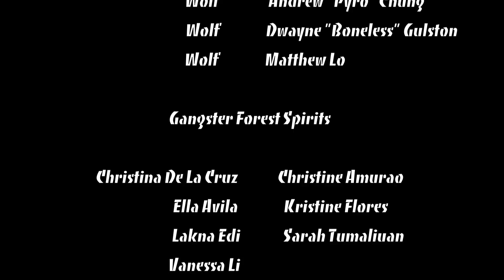Vanessa Li x Bazaar Dance Showcase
Vanessa "Eyes" Li choreography for Toronto's Bazaar Dance Showcase: Once Upon A Time

Concept: Little Red Riding Hood goes for a walk.

Dancers:
Andrew "Pyro" Chung
Bretonie Burchell
Christina De La Cruz
Christine Amurao
Dwayne "Boneless" Gulston
Ella Avila
Kristine Flores
Lakna Edi
Matthew Lo
Sarah Tumaliuan